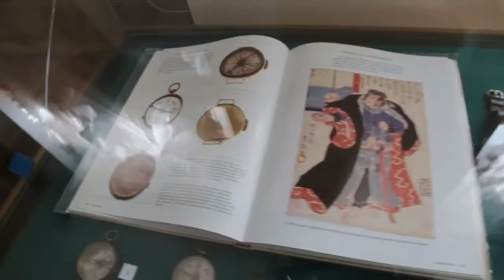Экскурсия по залам Дома Пашкова